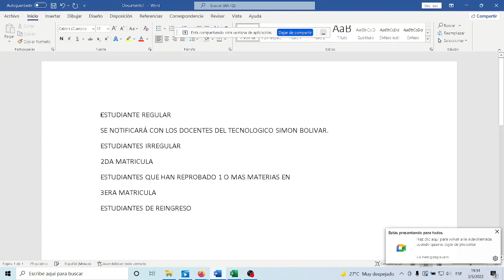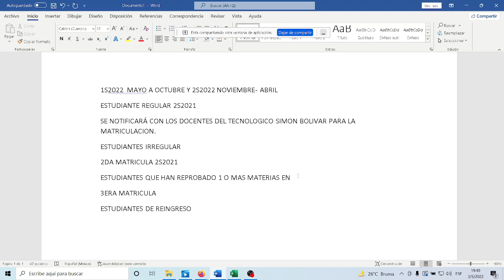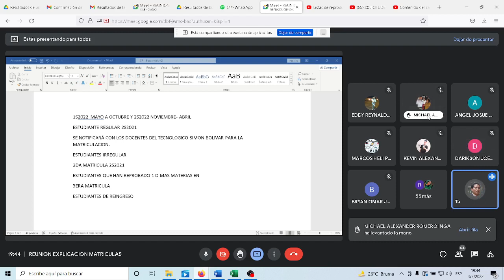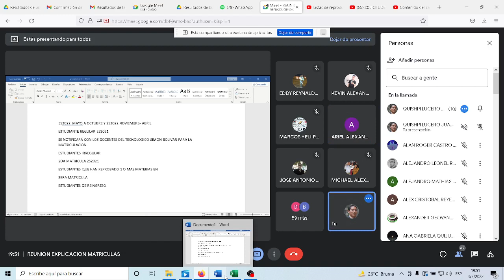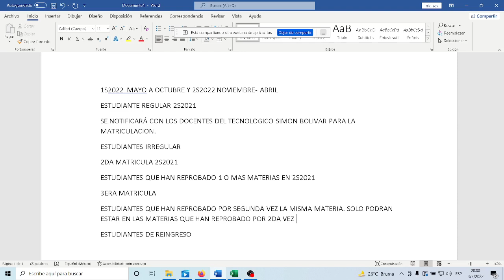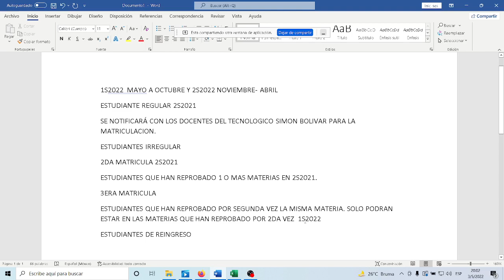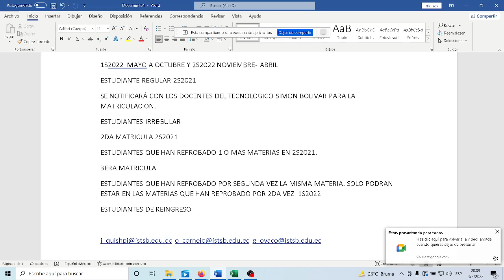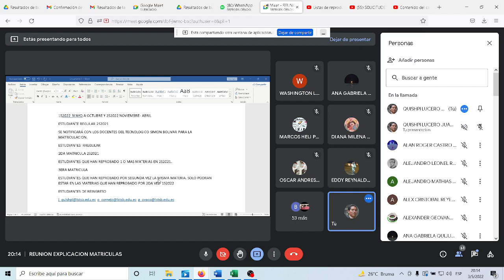INGRESO TERMINO ACADEMICO 1S2022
REVISION DE ESTUDIANTES REGULARES
ESTUDIANTES 2DA MATRICULA
ESTUDIANTES 3ERA MATRICULA
CORREOS.